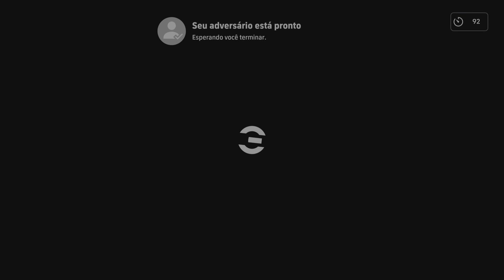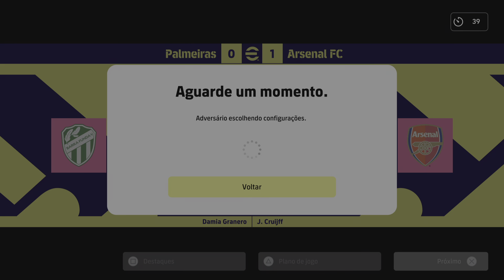eFootball™ 2023_ globo Challenge: ligeira_be 0 x 3 carlossydney